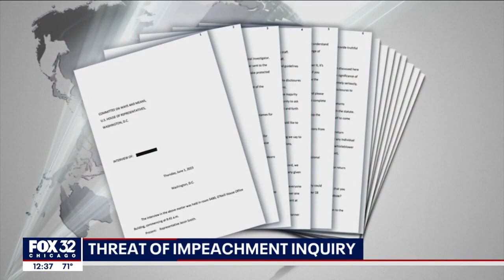Threat of impeachment inquiry looms over Attorney General Merrick Garland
Tensions are escalating between congressional Republicans and the Attorney General.